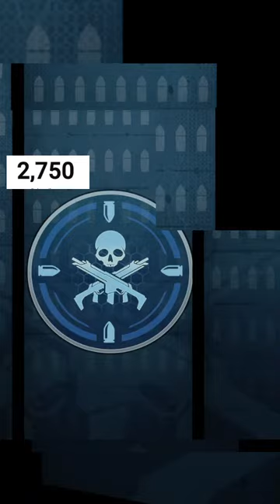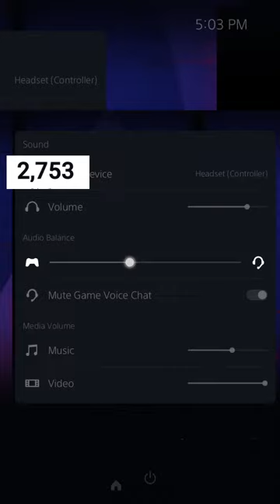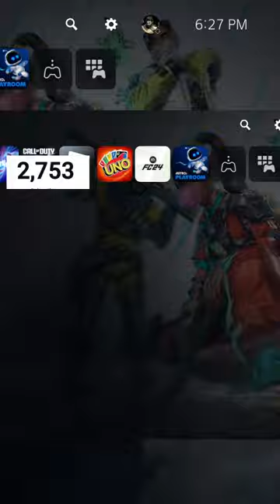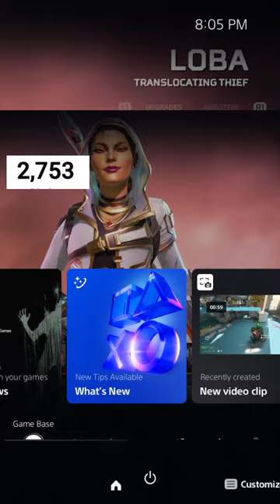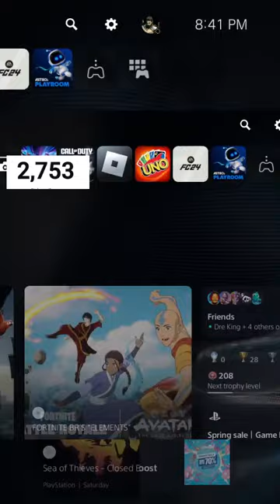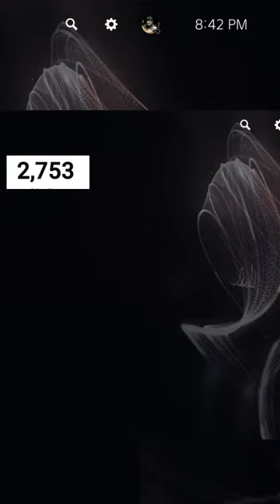🔴Apex Legends Live Stream Rank Grinding to Master!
Hello everyone welcome to my stream I am shy and a streamer and I like to stream Apex legends Fall guys and others games I stream everyday except on Sundays and definitely love positive vibes and if you guys loves those kind of stuff definitely drop like and sub and hit the bell have a great day everyone.
My goal 50,000 views✅on September 24 2022
My main goal 100,000 views on May 10 2023 apex legends season 18 ranked changes apex legends season 18 news